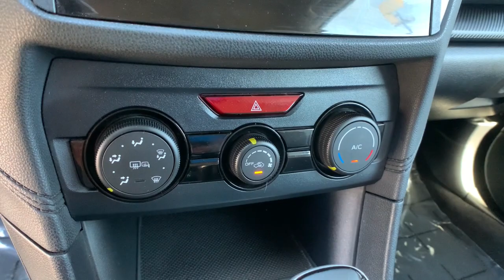2019 Subaru Crosstrek Northern Nevada, Reno, Lake Tahoe, Carson City, Roseville, NV KH262311A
Quartz Blue Pearl Used 2019 Subaru Crosstrek available at Lithia Subaru of Reno in Northern Nevada. Servicing the Reno, Lake Tahoe, Carson City, and Roseville, NV area.
2019 Subaru Crosstrek 2.0i Premium CVT - Stock#: KH262311A - VIN#: JF2GTACCXKH262311

CARFAX 1-Owner GREAT MILES 33554! FUEL EFFICIENT 33 MPG Hwy/27 MPG City! Heated Seats Onboard Communications System CD Player Smart Device Integration Apple CarPlay Brake Actuated Limited Slip Differential iPod/MP3 Input AND MORE! KEY FEATURES INCLUDE: All Wheel Drive Heated Driver Seat Back-Up Camera Satellite Radio iPod/MP3 Input CD Player Onboard Communications System Aluminum Wheels Smart Device Integration Brake Actuated Limited Slip Differential Apple CarPlay Heated Seats Rear Spoiler MP3 Player Remote Trunk Release Privacy Glass Keyless Entry. OPTION PACKAGES: POPULAR PACKAGE #2 All-Weather Floor Liners Part number J501SFL110 Auto-Dimming Mirror w/Compass & HomeLink Part number H501SSG303 Rear Bumper Cover Part number E771SFL100 Splash Guards Part number J101SFL600 Rear Seat Back Protector Part number J501SFL401 AERO CROSSBAR SET Part number E361SFL400. Subaru Premium with Quartz Blue Pearl exterior and Gray interior features a 4 Cylinder Engine with 152 HP at 6000 RPM*. VEHICLE REVIEWS: Great Gas Mileage: 33 MPG Hwy. BUY WITH CONFIDENCE: CARFAX 1-Owner MORE ABOUT US: At Lithia Reno Subaru youll get a great vehicle at a great price with the experience and dedication of our team behind you throughout the purchasing process and the duration of your ownership of your Subaru automobile. Our service to you does not end at the sale. Call us anytime with questions. Our entire team at Lithia Reno Subaru is here to help. If youre looking to purchase from a dealership dedicated to its customers come by Lithia Reno Subaru and experience our service for yourself! Price does not include $449 Dealer doc fee taxes and license fees. Price contains all applicable dealer incentives and non-limited factory rebates. You may qualify for additional rebates; see dealer for details.